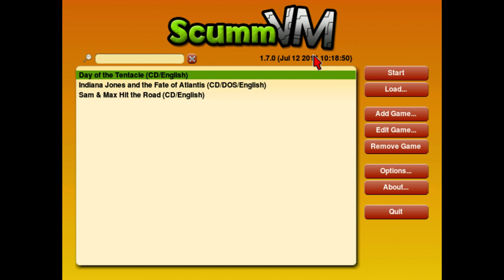Day of the Tentacle [1] - I Was Lost, But Now I'm Found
The video suddenly started working! Where we free a sociopath, explore the early American hotels, and get a girl down from a tree -- Watch live